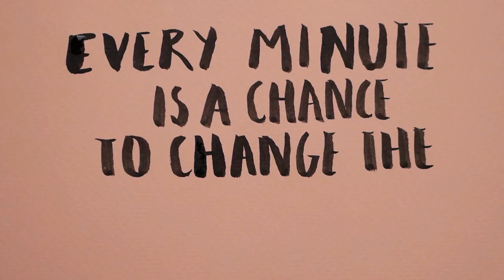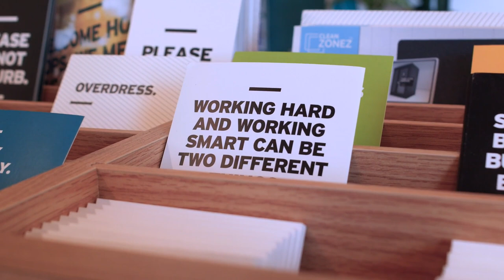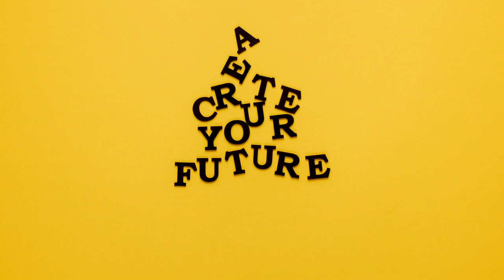Keep Trying (Free download) | LiQWYD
Music | "Keep Trying" by LiQWYD

Copyright-free music and sound effects for YouTube videos can be hard to find for content creators. MalluFreeMusic brings you an easily searchable collection of noncopyrighted music from the YouTube audio library, as well as from the public domain which can be used in your vlogs and YouTube videos. Our music is sorted by genre and mood to make it easier for you to find the perfect copyright-free music for your YouTube videos and vlogs.

✅ About using the music:

- You MUST contact the artist if you wish to use the music on any project outside of YouTube.

⚠️ Important:

- If you need more information about using music, please contact the artist.